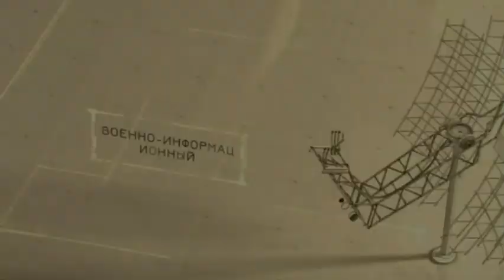Армяне боятся «Шушинской декларации»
Заключенная между Азербайджаном и Турцией «Шушинская декларация» крайне опасна для Армении, поскольку согласно этому договору, Турция имеет право и обязана предпринять шаги против Армении в случае возобновления любого военного действия.

Об этом заявил в беседе с Aysor армянский политолог Александр Кананян, передает AZE.az.

«Шушинская декларация закрепляет после войны новую геополитическую реальность, которая широко открывает перед Турцией геополитические возможности в регионе. Между тем, до войны 2020 года мы, по крайней мере, наивно полагали, что наш регион является зоной геополитического влияния России, и у Турции нет военного доступа к Южному Кавказу», – сказал политолог.

Касаясь того факта, что армянская сторона отреагировала на Шушинскую декларацию только один раз, в частности на уровне МИД Армении, Александр Кананян отметил, что армянская сторона как таковая вообще не существует.

«После подписания капитуляции 9 ноября, Армения в очередной раз за свою историю превратилась в лишенный прав предмет, раздираемый другими государствами. Нынешняя власть Армении провозгласила эпоху мира, в которой формулой защиты Армении должна быть тер-петросяновская формула «Наша защита – в нашей беззащитности».